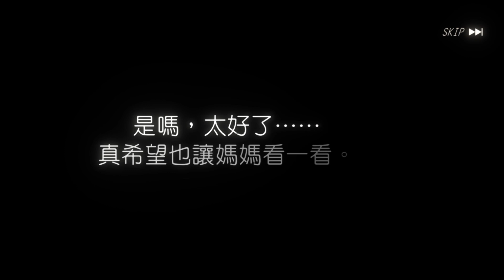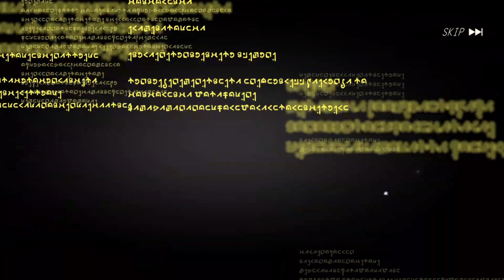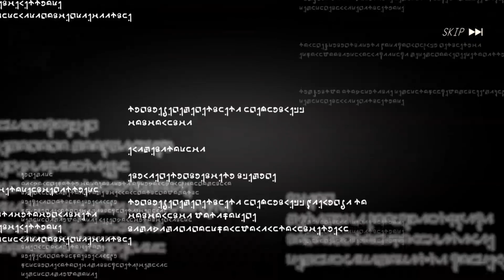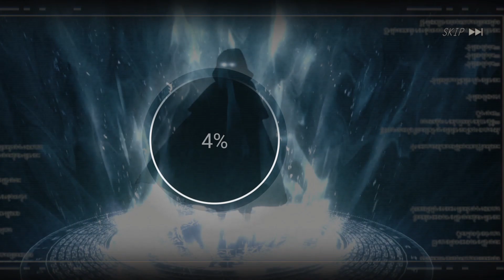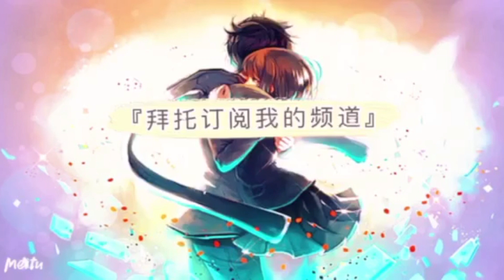【轉生史萊姆：魔王與龍的建國譚】100抽！夕紫葉和面具勇者登場！1.5th Anniversary 魔王龍祭 Part.1 招募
輸入我的招待碼: sf4rqnxvpie2 可以獲得100魔晶石哦~!!

關於我轉生成史萊姆的這檔事 魔王與龍的建國譚出了二隻幻想世界勢力角色！
爽朗的冒險者  夕紫葉‧伊札瓦 （戰鬥角）
聖刻未來          面具勇者          （戰鬥角）